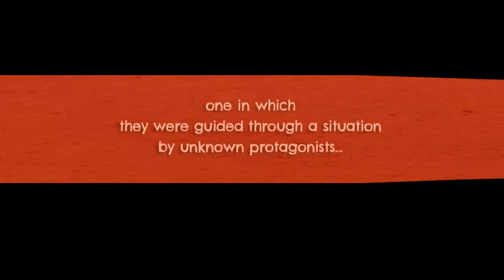Dial 419 for love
A short video about Dial 419 for Love, a multiplatform drama inviting audience participants to explore the world of romance scammers and their love victims.